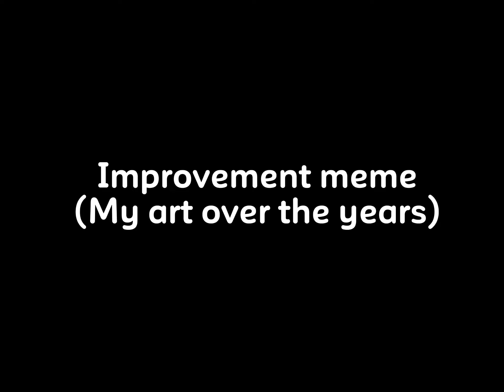✨Improvement meme ✨// my art over the years